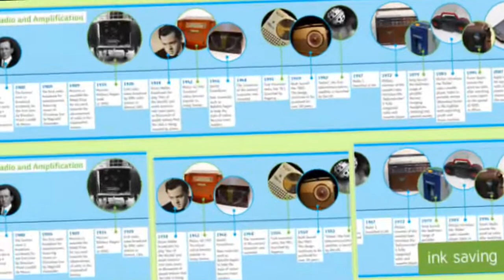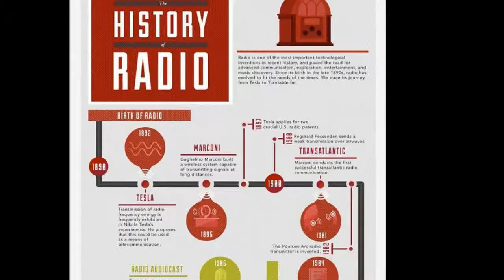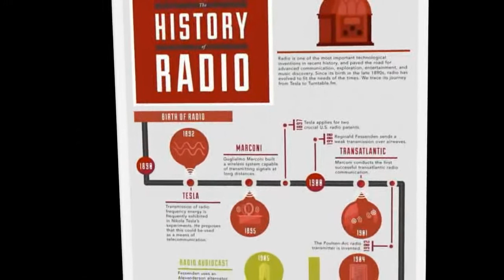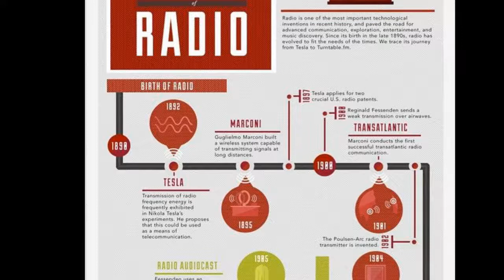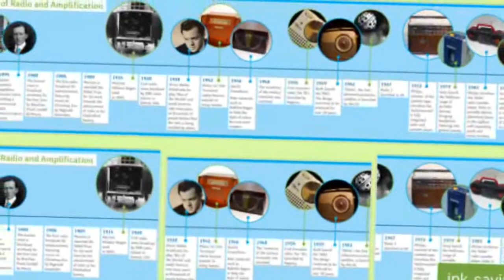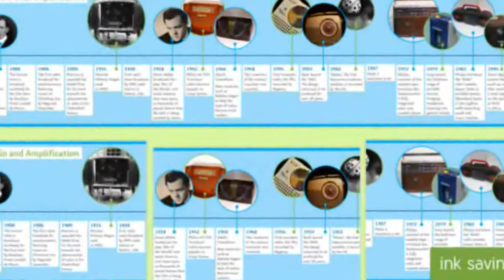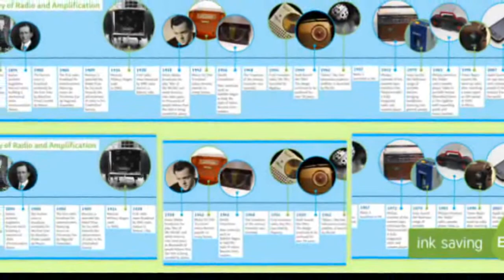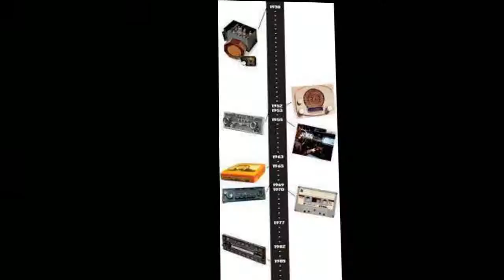History of radio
The early history of radio is the history of technology that produces and uses radio instruments that use radio waves. Within the timeline of radio, many people contributed theory and inventions in what became radio. Radio development began as "wireless telegraphy". Later radio history increasingly involves matters of broadcasting.
Summary
Invention
The idea of wireless communication predates the discovery of "radio" with experiments in "wireless telegraphy" via inductive and capacitive induction and transmission through the ground, water, and even train tracks from the 1830s on. James Clerk Maxwell showed in theoretical and mathematical form in 1864 that electromagnetic waves could propagate through free space. It is likely that the first intentional transmission of a signal by means of electromagnetic waves was performed in an experiment by David Edward Hughes around 1880, although this was considered to be induction at the time. In 1888 Heinrich Rudolf Hertz was able to conclusively prove transmitted airborne electromagnetic waves in an experiment confirming Maxwell's theory of electromagnetism.
After the discovery of these "Hertzian waves"  many scientists and inventors experimented with transmitting and detecting Hertzian waves. Maxwell's theory showing that light and Hertzian electromagnetic waves were the same phenomenon at different wavelengths led "Maxwellian" scientists such as John Perry, Frederick Thomas Trouton and Alexander Trotter to assume they would be analogous to optical light. The Serbian American engineer Nikola Tesla  considered Hertzian waves relatively useless for his system since "light" could not transmit further than line of sight. In 1892 the physicist William Crookes wrote on the possibilities of wireless telegraphy based on Hertzian waves. Others, such as Sir Oliver Lodge, Jagadish Chandra Bose, and Alexander Popov were involved in the development of components and theory involved with the transmission and reception of airborne electromagnetic waves for their own theoretical work.

Over several years starting in 1894 the Italian inventor Guglielmo Marconi built the first engineering complete, commercially successful wireless telegraphy system based on airborne Hertzian waves . Marconi demonstrated the application of radio in military and marine communications and started a company for the development and propagation of radio communication services and equipment.